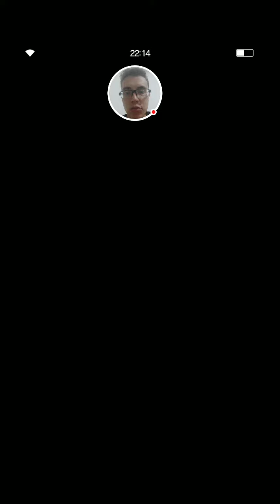Dejavú de Páscoa no Brave Exvius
Saudades do banner de Páscoa com a Fryevia

BAIXE AGORA!